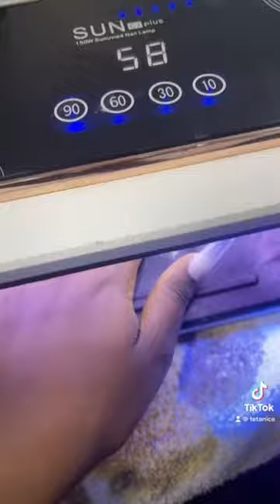Come with me to do my nails ✨